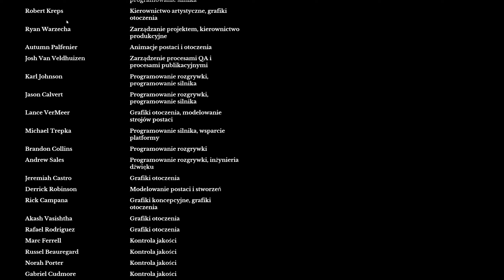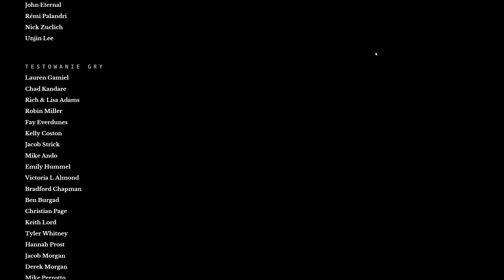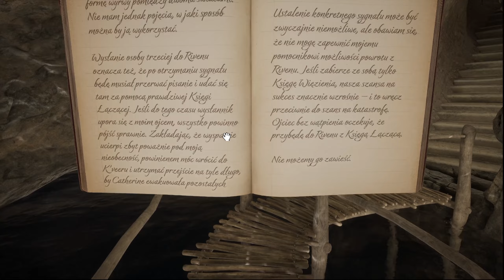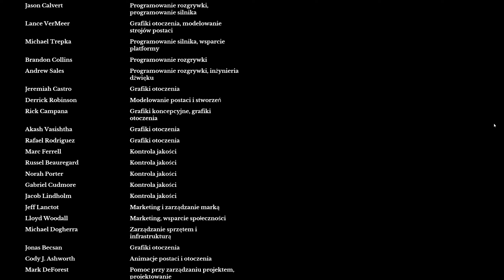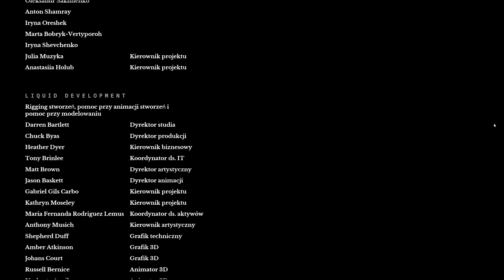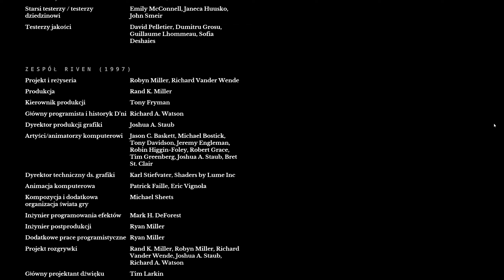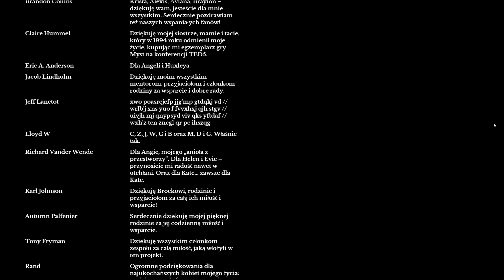Riven PL #9 - Prawdziwe Zakończenie! - Gameplay PL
Riven PL - Poznaj historię intrygi, zdrady i cywilizacji balansującej na krawędzi upadku, rozwiązując złożone łamigłówki w celu odkrycia sekretów Rivenu. Oto stworzona od nowa, rozszerzona wersja wielokrotnie nagradzanego tytułu z 1997 roku.

Gra: Riven
Gatunek: Przygodowe, Rekreacyjne, Niezależne
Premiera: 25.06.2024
Producent: Cyan Worlds Inc
Wydawca: Cyan Worlds Inc
Polska wersja: Tak

Ujawnienie: Otrzymałem bezpłatną kopię recenzencką tego produktu

Wyszukiwanie po:
Riven,
Riven PL,
Riven Gameplay,
Riven Gameplay PL,
Riven Gameplay Po Polsku,
Riven Po Polsku,
Zagrajmy w Riven PL,
Let's Play Riven PL,
Cevsky Riven PL,